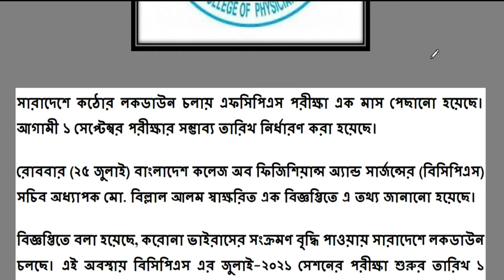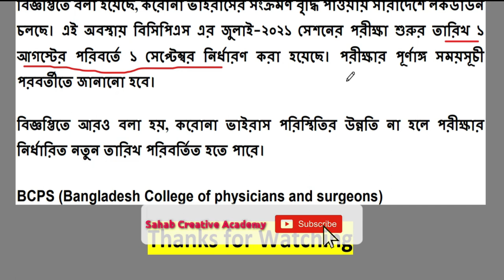Bangladesh College of Physicians and Surgeons Admission New Date || BCPS Admission Update 2021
বাংলাদেশ কলেজ অব ফিজিশিয়ানস এন্ড সার্জনস ভর্তির নতুন তারিখ || বিসিপিএস ভর্তি আপডেট 2021 ||Bangladesh College of Physicians and Surgeons Admission New Date || BCPS Admission Update 2021 || Thank you.